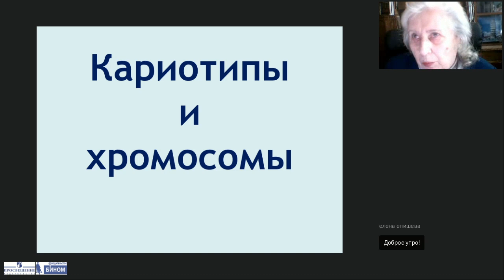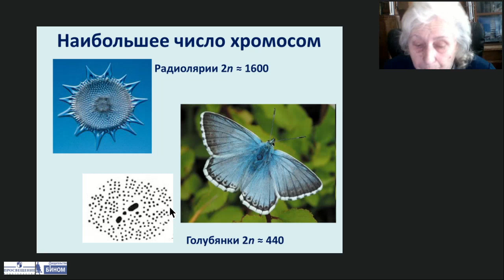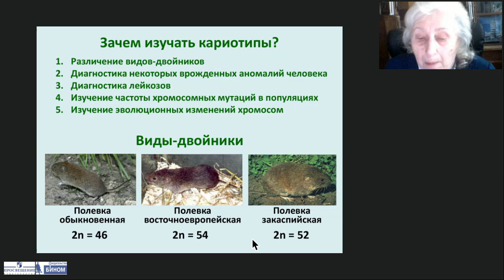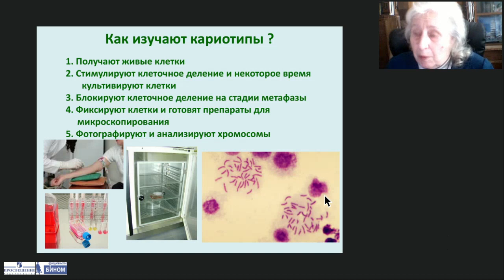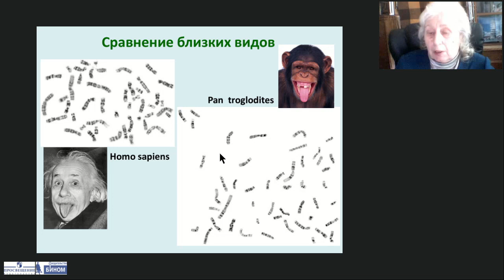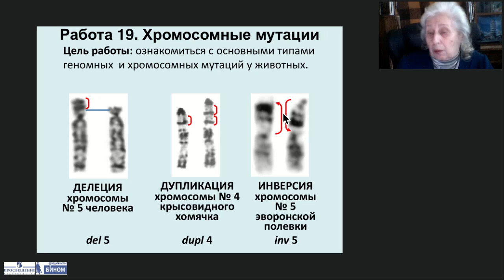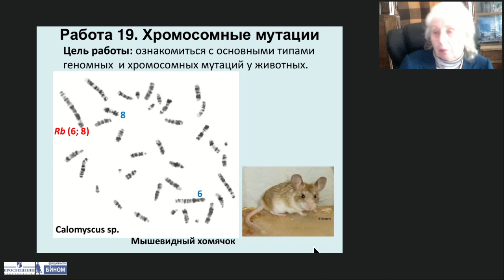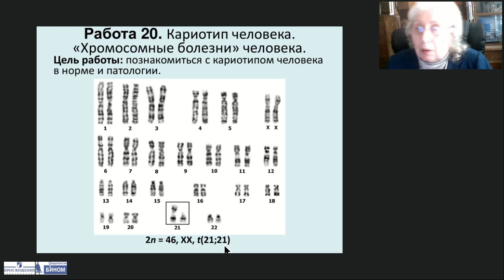Кариотипы и хромосомы. Практическое занятие по кариологии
Тема: Кариотипы и хромосомы. Практическое занятие по кариологии
Лектор: Саблина Ольга Валентиновна, кандидат биологических наук, профессор, преподаватель биологии СУНЦ НГУ, соавтор учебников издательства «Просвещение» по общей биологии